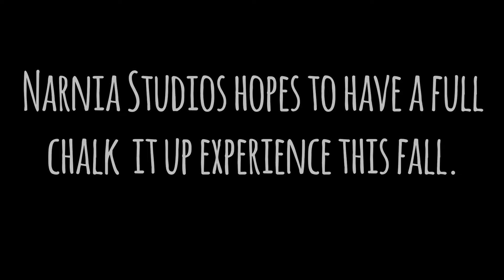CHALK IT UP 2020